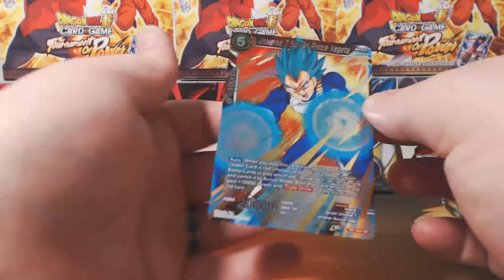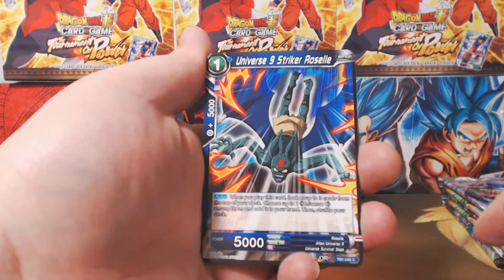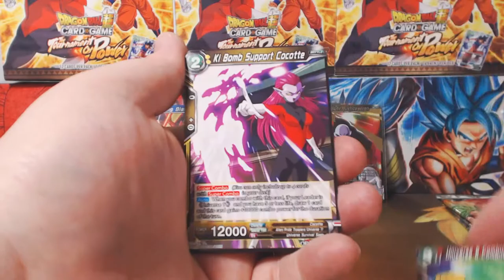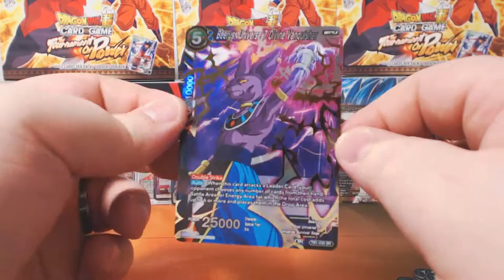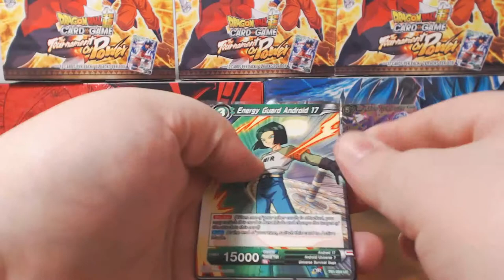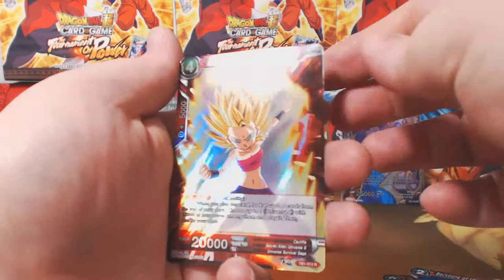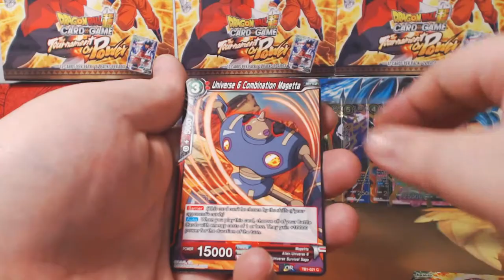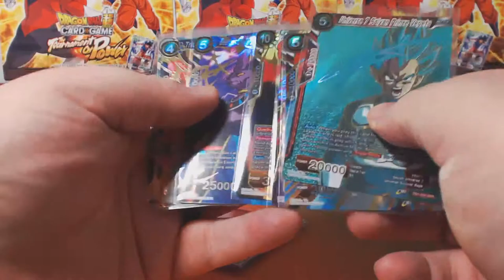The Tournament Of Power Booster Box Opening #4 SPR?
Dragon Ball Super Tournament Of Power Booster Box Opening #4.

Praying to Zeno Sama for some fire!